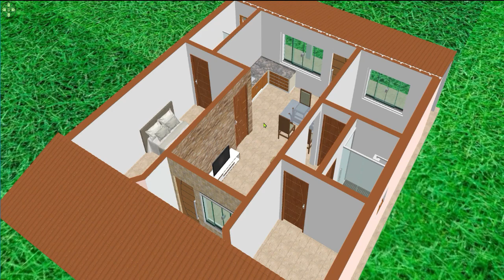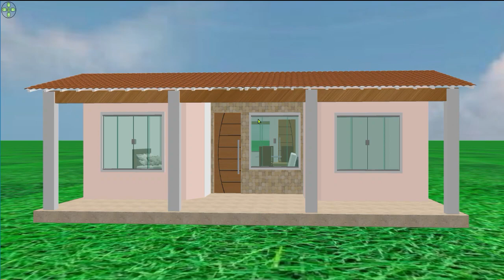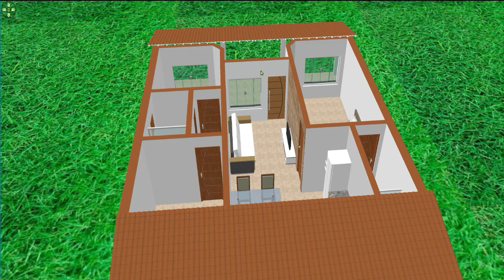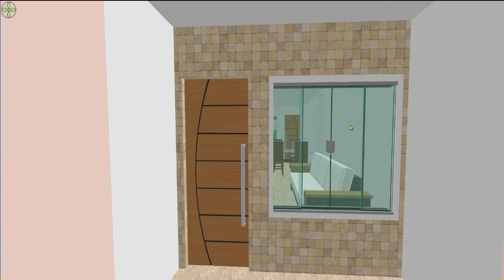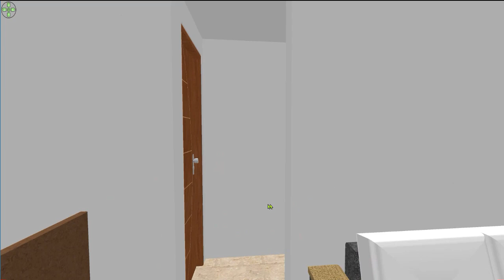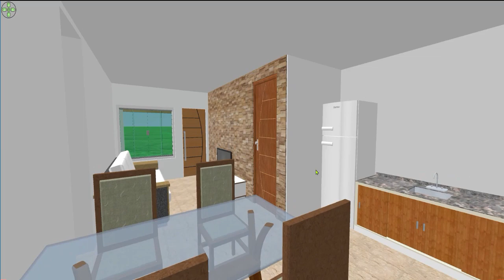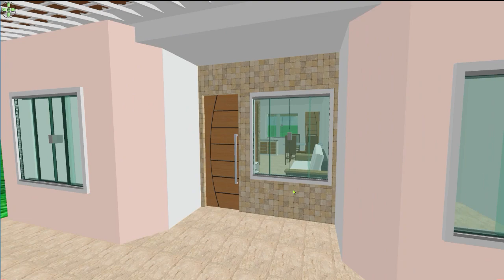casa 3d 8x9 com 3 quartos